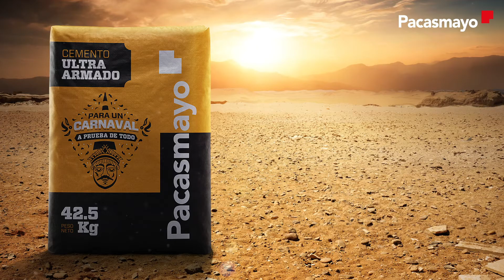¿Listo para convertirte en un UltraArmado de Cajamarca?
Ingresa a nuestra web, sigue los pasos y participa del reto.